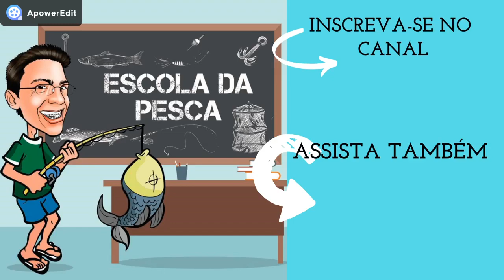#92 - AÇÃO O TEMPO TODO NO PESQUEIRO MUNICIPAL DE SÃO CAETANO DO SUL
SEJAM BEM VINDOS AO CANAL " ESCOLA DA PESCA"

Pescaria Show de bola  de tilápias na UL.
Local da pescaria: Pesqueiro Municipal de São Caetano do Sul "Stefan Vidoski" (Estr. das Lágrimas, 140-238 - Jardim São Caetano, São Caetano do Sul - SP --- Horário de funcionamento: terça a domingo, das 7h30 às 16h30).

Utilizei como isca as Massas Especial Mário sabor Milho verde quem quiser adquirir é só entrar em contato com o Mário e dizer que foi através do nosso Canal "Escola da Pesca".  Mário (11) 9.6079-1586

Embora seja um pesqueiro da Municipal têm muitos peixes com grandes diversidades (Tilápia, Pacu, Tambacu, Catfish, Pintado, Dourado e carpas) infelizmente tem muito peixe pequeno que fica "roubando" a isca.

Os peixes mais procurados entre os pescadores são os "redondos" e as iscas utilizadas são salsicha, bacon e tilapinha.

Documentos necessários para cadastramento: RG, comprovante de residência em São Caetano do Sul e duas fotos 3x4.

Boa pescaria a todos
Se for pescar me chame

Abraços do Professor